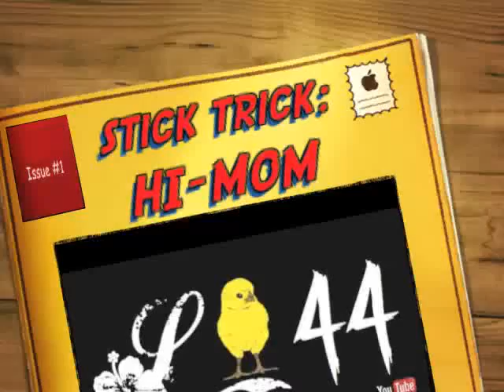stick trick: HI-MOM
how to do 'hi-mom' stick trick